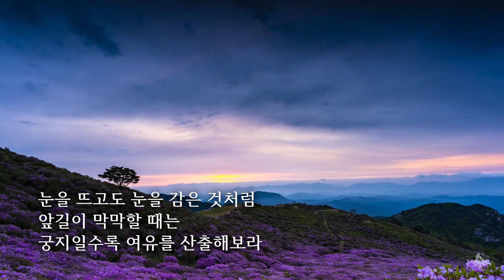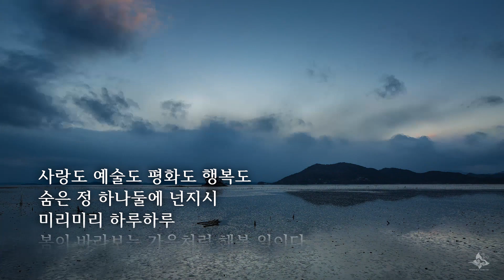명중/한인철 (낭송:유동열)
우기수의 영상세계